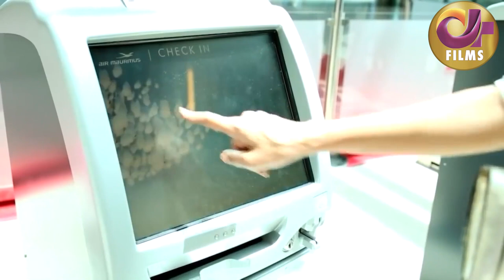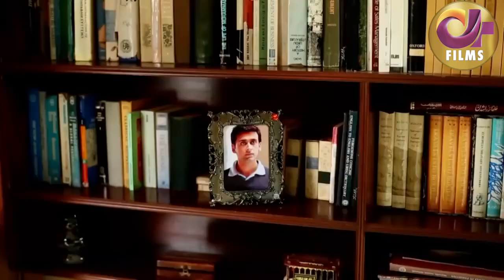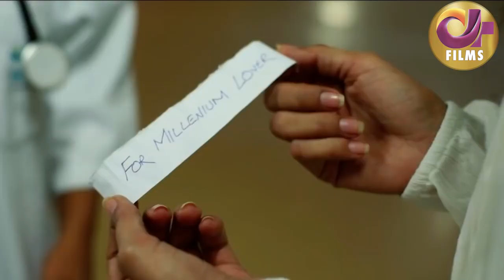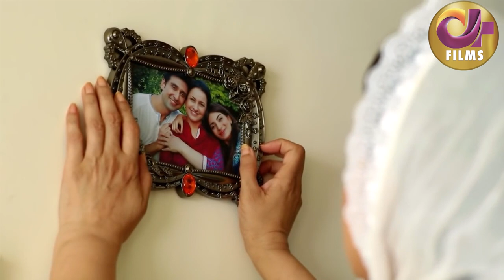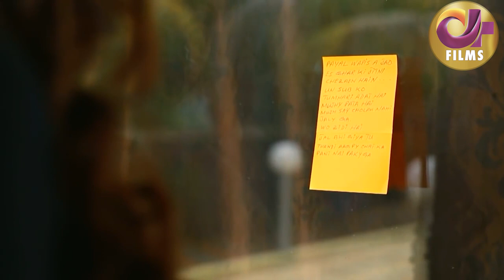Tamanna (تمنا) | Full Movie | Sami Khan, Sadia Khan, Mariam Ansari | Love Has No Religion | C4B1G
The dramafilm "Tamanna" is an adaptation of the drama serial "Mushrik".

Love is the raison d'etre of every creation. It is the reason we exist and it's the force that keeps us all moving. Most of the times we as humans remain oblivious of this potential. But there are few blessed ones who are chosen by the forces of nature to show the world this fact. This is the story of a belief called love. A passion that transcends time and space, that rises above cast class and creed, that erases every boundary of religion and all human differences of ideologies as love itself is a religion. If you are in love you in unison with the divine creative force. This story gives Love the supreme power and authority to exist and prove itself right in the end and win.